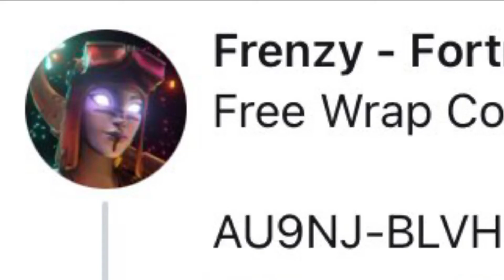How to get the New FREE Wrap in Fortnite Battle Royale - WRATH’S WRATH WRAP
In today’s quick video, I’ll be showing y’all how to get the new Wrath’s Wrath wrap for free in Fortnite. I hope y’all enjoy this quick video I’ve made and have a great day!